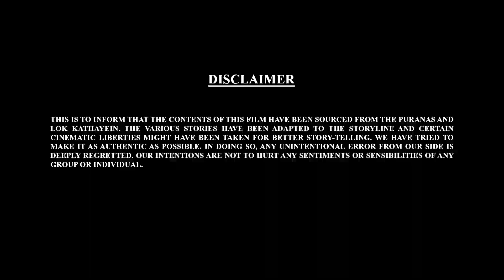Bal Ganesh ki Kahaniya In 3D Part - 19 | बाल गणेश की कहानिया | 3D Stories